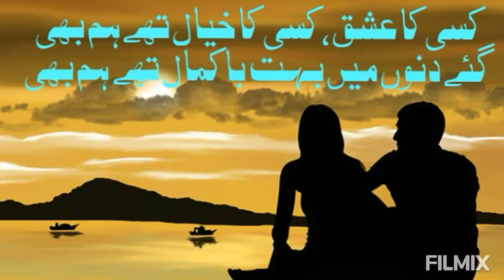Kisi ka ishq, kisi ka khyal thay ham bhi#ghazal by Parveen Shakir#Parveen Shakir, poetry# sad poetry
09/08/2020

Ghazal : Parveen Shakir

Recital :  Razia Sultana

Kisi ka ishq kisi ka khyal thay ham bhi
Gaye dinon mein bht bakmal thay ham bhi

Hmari khoj mein rehti thein titliyan aksar
Keh apne shahar ka husn o jmal thay ham bhi

Zmeen ki god mein sar rakh kar so gye akhir
Tumharay ishq mein kitne nidhal thay ham b

Zaroorton ne hmara zameer chat liya
Wagrna qayel e rizq e hilal thay ham bhi

Ham akas akas bikharte rhe isi dhun mein
Keh zindgi mein kbhi lazwal thay ham bhi

Channel name :

Nayab Urdu